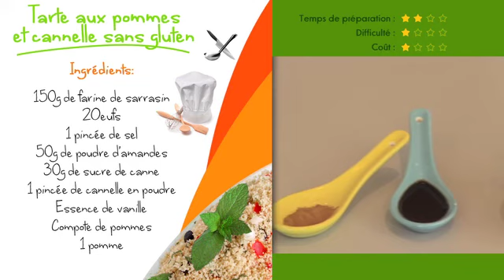Qu'est ce qu'on mange? Présentée par Prisca MORJON... Aujourd'hui ...Compote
Annoncestv c'est sur numéricable canal 26, Martinique, Guadeloupe et sur myannoncestv.com